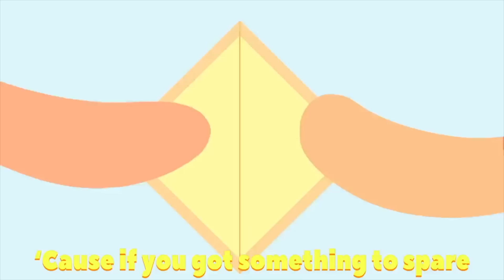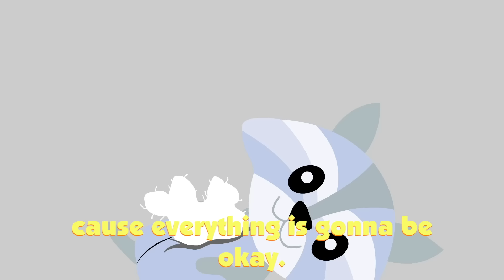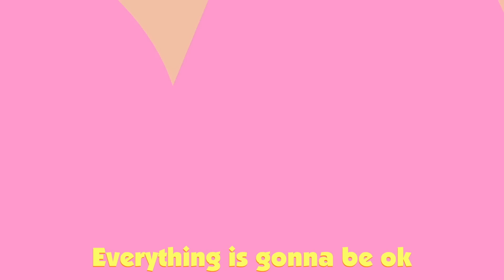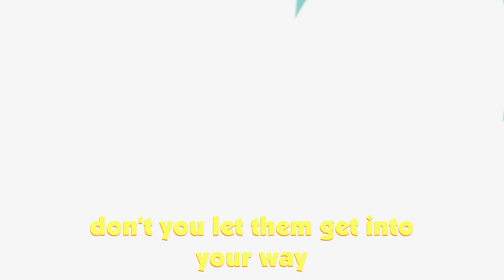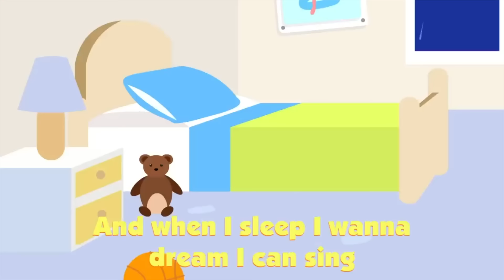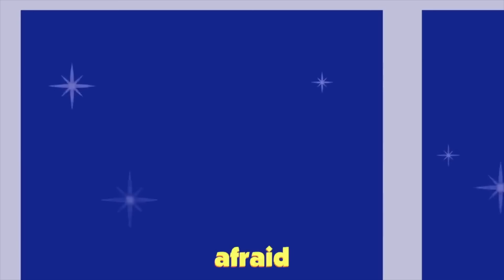Best Of KiKi Songs Mix | Station Little - Kids Songs & Sing-Alongs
Here are some fan favorites of Songs Featuring KiKi!

Character Design & Animation: XXX

About Station Little: Station Little is dedicated to the development of children's education through music and animation. The original songs we create are made for kids to sing, dance, learn and read along to, each with a valuable life lesson baked right in. We believe that when it’s time to play, it can also be time to learn! We provide a safe, fun, exciting and educational space online for young kids, parents, schools, and daycare centers alike to visit each day.